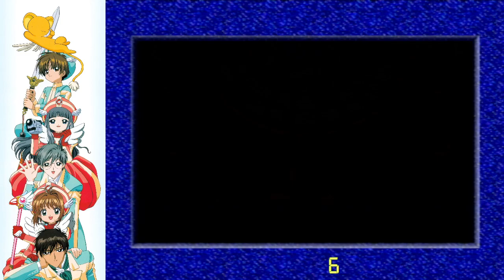Cardcaptor Sakura: Sakura Card de Mini-Game Story Mode Speedrun in 26:51 (WR)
Scuffed maze and slide puzzle but i was able to focus better on othello which i am still not great at lol.